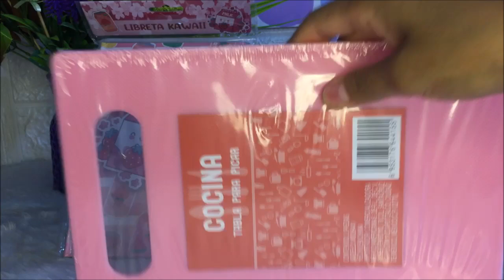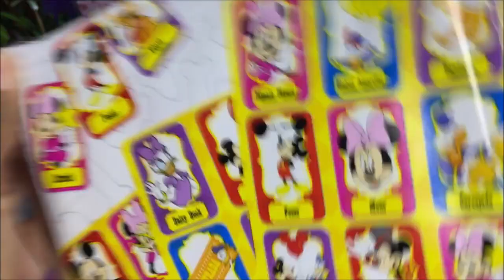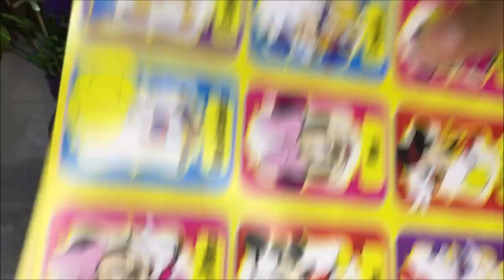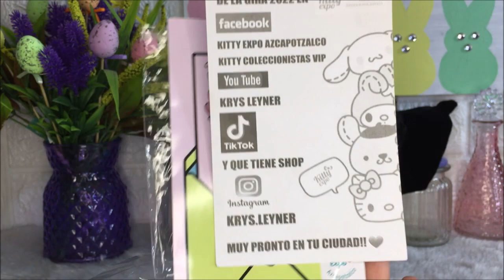COMPRAS!! COLECCION DIA DE LAS MADRES👨‍👩‍👧‍👦🌸🥰 + LO QUE ESTUBE COMPRANDO EN KITTY EXPO AZCAPOTZALCO